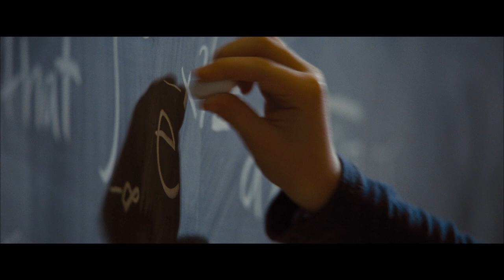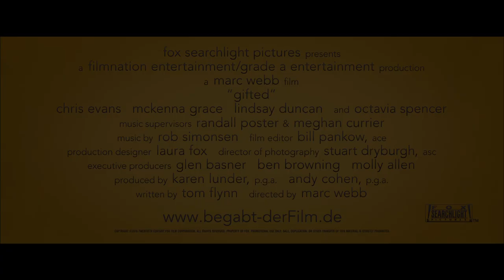Begabt | Trailer | Deutsch German (2017)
Begabt - Die Gleichung eines Lebens - ab 13. Juli 2017 nur im Kino